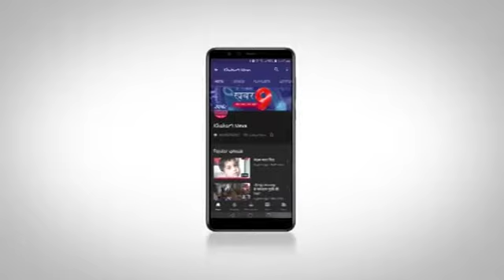हैंडपम्प लगने से जल संकट के समाधान होने पर ग्रामीणों ने सांसद का आभार माना